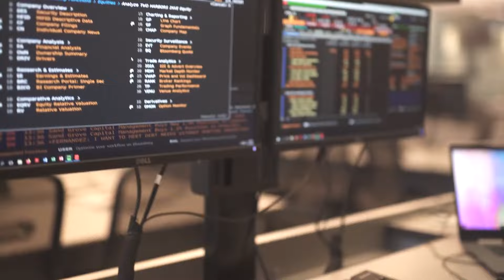Meet an online graduate student and learn why he chose the UNC Master of Accounting Program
UNC Kenan-Flagler MAC online student Spencer Storey reveals why his background, interests and needs were met by its Master of Accounting Program’s online format.